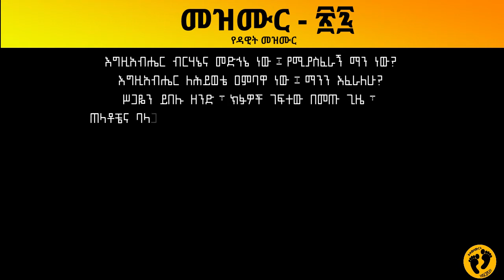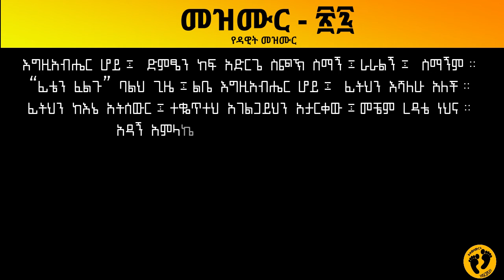መዝሙር 27 | ከእግዚአብሔር ጋር ያለው ሰው ድፍረት | አዲሱ መደበኛ ትርጉም Psalm 27 የመጽሐፍ ቅዱስ ንባብ NIV Amharic Audio Bible2020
Amharic Songs
AMHARIC AUDIO BIBLE- መዝሙር ዳዊት/ Psalms
 @KINGDOM DISCIPLES @KINGDOM RADIO - KINGDOM DISCIPLES
Amharic Christian Songs

የዳዊት መዝሙር
1 እግዚአብሔር ብርሃኔና መድኅኔ ነው፤ የሚያስፈራኝ ማን ነው? እግዚአብሔር ለሕይወቴ ዐምባዋ ነው፤
ማንን እፈራለሁ?
2ሥጋዬን ይበሉ ዘንድ፣ ክፉዎች ገፍተው በመጡ ጊዜ፣ ጠላቶቼና ባላጋራዎቼ በተነሡብኝ ጊዜ፣
እነርሱ ተሰነካክለው ወደቁ።
3ሰራዊት ቢከበኝ እንኳ፣ ልቤ አይፈራም፤ ጦርነት ቢነሣብኝ እንኳ፣ ልበ ሙሉ ነኝ።
4 እግዚአብሔርን አንዲት ነገር እለምነዋለሁ፤ እርሷንም እሻለሁ፤ ይኸውም በሕይወቴ ዘመን ሁሉ፣
በእግዚአብሔር ቤት እኖር ዘንድ፣ የእግዚአብሔርን ክብር ውበት አይ ዘንድ፣ በመቅደሱም ሆኜ አሰላስል ዘንድ ነው።
5በመከራ ቀን፣ በድንኳኑ ውስጥ ይሰውረኛልና፤ በድንኳኑም ጓዳ ይሸሽገኛል፤
6በዚህ ጊዜ በዙሪያዬ ባሉ ጠላቶቼ ላይ፣ ራሴ ከፍ ከፍ ይላል፤ በድንኳኑም ውስጥ የእልልታ መሥዋዕት እሠዋለሁ፤ ለእግዚአብሔር እቀኛለሁ፤ እዘምርለታለሁም።
7 እግዚአብሔር ሆይ፤ ድምፄን ከፍ አድርጌ ስጮኽ ስማኝ፤ ራራልኝ፤ ስማኝም።
8“ፊቴን ፈልጉ” ባልህ ጊዜ፤ ልቤ እግዚአብሔር ሆይ፤ ፊትህን እሻለሁ አለች።
9ፊትህን ከእኔ አትሰውር፤ ተቈጥተህ አገልጋይህን አታርቀው፤ መቼም ረዳቴ ነህና። አዳኝ አምላኬ ሆይ፤
አትጣለኝ፤ አትተወኝም።
10አባቴና እናቴ ቢተዉኝ እንኳ፣ እግዚአብሔር ይቀበለኛል።
11 እግዚአብሔር ሆይ፤ መንገድህን አስተምረኝ፤ ስለ ጠላቶቼም፣ በቀና መንገድ ምራኝ።
12ለጠላቶቼ ፍላጎት አሳልፈህ አትስጠኝ፤ የሐሰት ምስክሮች ተነሥተውብኛልና፣ ዐመፃ የሚረጩ ናቸው።
13 የእግዚአብሔርን ቸርነት፣ በሕያዋን ምድር እንደማይ፣ ሙሉ እምነቴ ነው።
14 እግዚአብሔርን ተስፋ አድርግ፤ አይዞህ፣ በርታ፤ እግዚአብሔርን ተስፋ አድርግ።
Holy Bible, New Amharic Standard Version (Addisu Medebegna Tirgum)